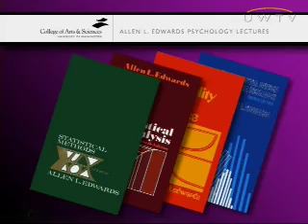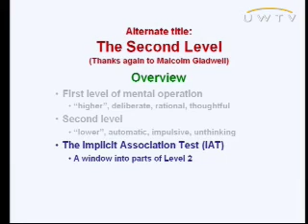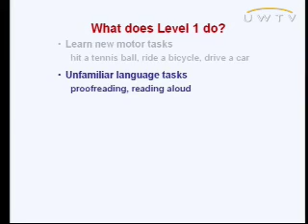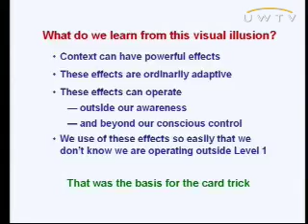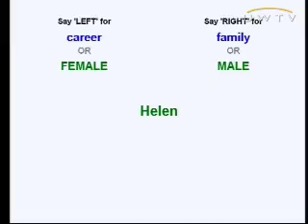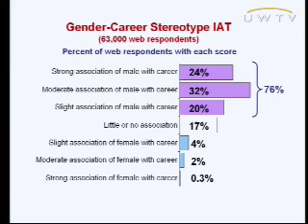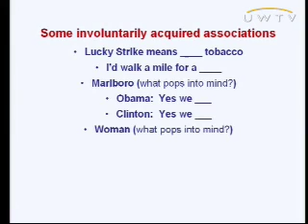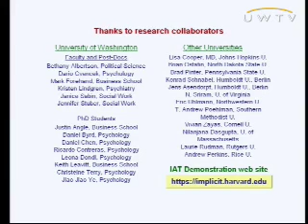The Psychology of Blink: Understanding How Our Minds Work Unconsciously - Part 1 of 2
Recent psychological research has revealed widely held unconscious thought patterns that most people would rather not possess. Dr. Anthony Greenwald, psychology professor at the University of Washington, describes his research developing the method (described in Malcolm Gladwell's Blink) that reveals this unconscious mental content, demonstrates the method and describes how the unconscious mental content that it reveals affects our behavior.

To see more videos from the University of Washington visit uwtv.org.